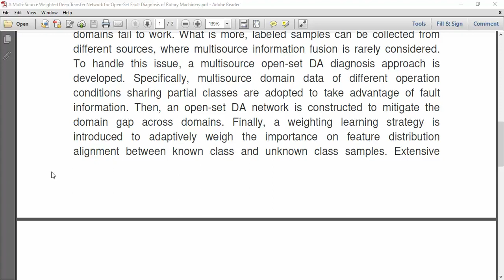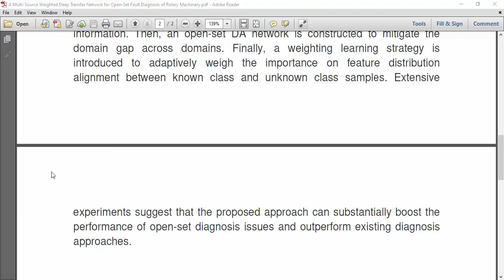A Multi Source Weighted Deep Transfer Network for Open Set Fault Diagnosis of Rotary Machinery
IEEE PROJECTS 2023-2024 TITLE LIST

* Complete Source Code
* Complete Documentation
* Complete Presentation Slides
* Flow Diagram
* Database File
* Screenshots
* Execution Procedure
* Video Tutorials
* Supporting Softwares

Support Specialization
* 24/7 Support
* Ticketing System
* Voice Conference
* Video On Demand
* Remote Connectivity
* Document Customization